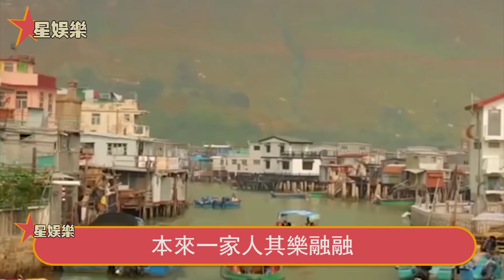賭王去世一周年，遺產分配終於曝光！四太梁安琪淪為最慘，真正的贏家居然是她！【星娛樂】何鴻燊